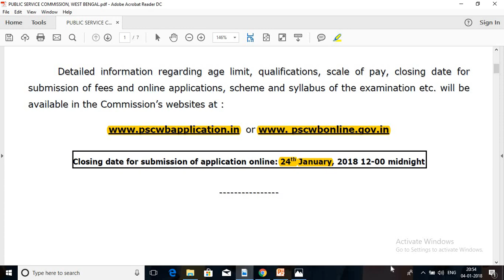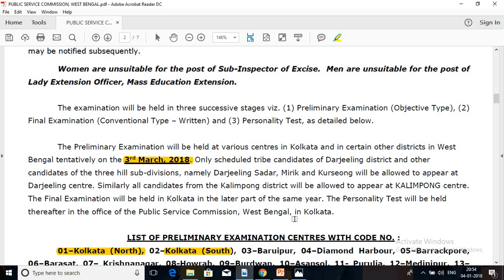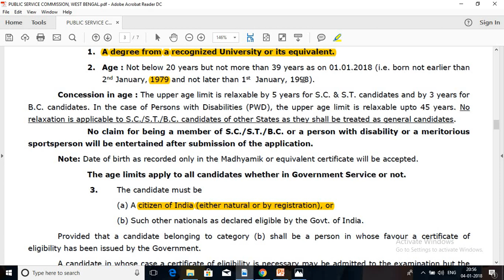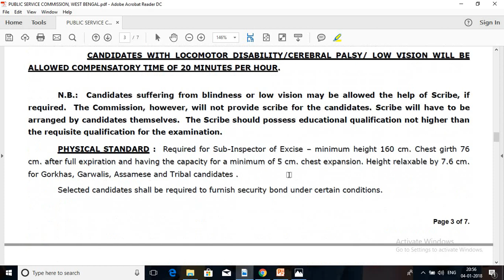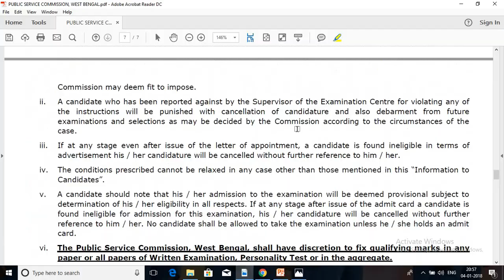JOB NOTIFICATION IN PUBLIC SERVICE COMMISSION 2018 || PSC में निकली बम्पर VACANCY [APPLY NOW]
WEST BENGAL PUBLIC SERVICE COMMISSION has published job notification for various post. those who are willing to apply can apply within 24th January 2018...all other information regarding this notification...you can visit wbpsc website...links are given below..

USEFULL BOOKS FOR PSC EXAM:-(BUY FORM HERE AND HELP THIS CHANNEL TO GROW)

GENERAL ENGLISH

GENERAL AWARNESS

GENERAL INTELLIGENCE (REASONING)

GENERAL APPTITUDE (MATHS)